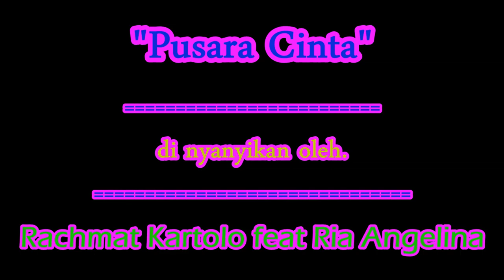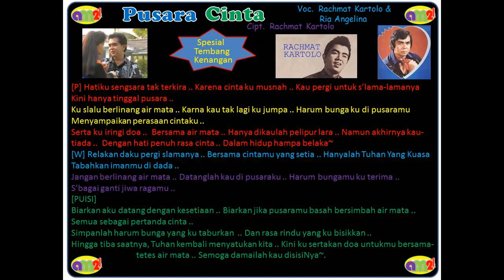Pusara Cinta | Rachmat Kartolo dan Ria Angelina | Lagu21